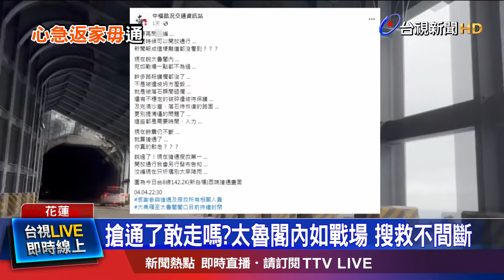下清水橋便道單線雙向通行 車輛排隊等候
花蓮強震後，台9線 蘇花公路 下清水橋，毀損嚴重，雙向交通 中斷4天，公路局團隊 進駐搶修，在今天下午2點，順利 搭建「鋼便橋」，傍晚六點 就開放 小型車通行，但不少物流車 急著 北上送貨，中午不到11點，就在現場 排隊等待。